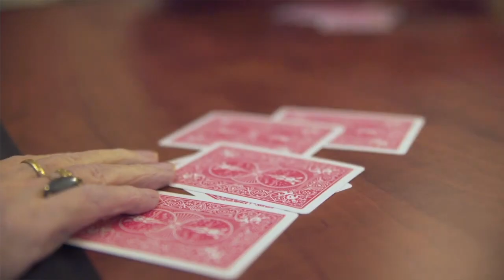Comfort in Care Program at Pleasant View Towers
Learn about how the Health Care Foundation supports residents and staff at Pleasant View Towers.